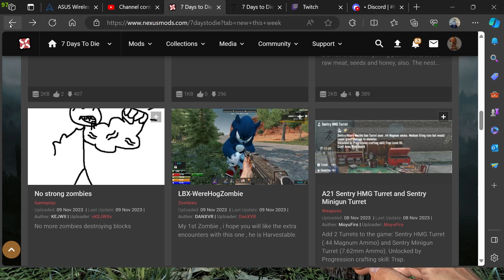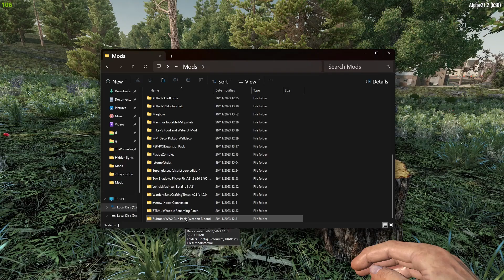7 Days To Die Poison Shores 8K - Mega Cities - PEP Expansion Pack EP1